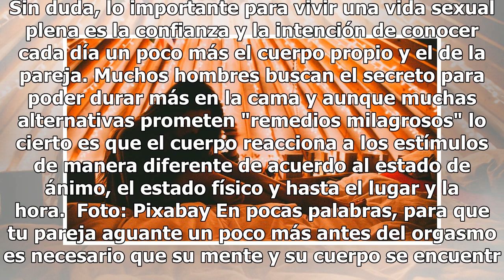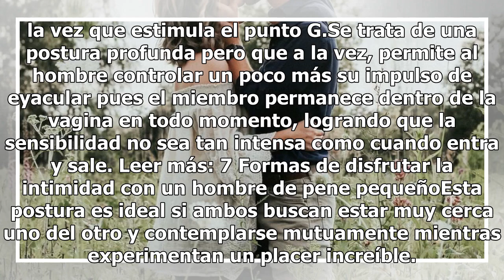La postura que ayudará a tu pareja a durar más en la cama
Foto: Stocksnap Todas las posturas son buenas y cada una de ellas te hace sentir increíble de diferentes formas y en diferentes niveles. Sin duda, lo importante para vivir una vida sexual plena es la confianza y la intención de conocer cada día un poco más el cuerpo propio y el de la pareja. Muchos ...